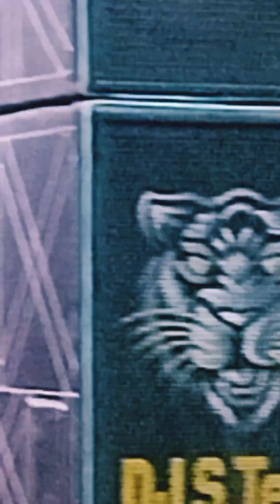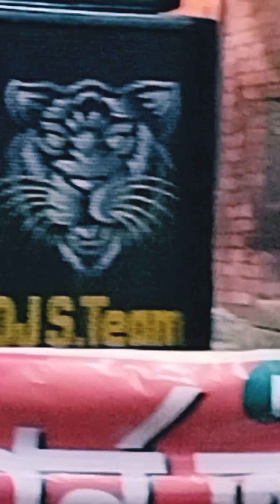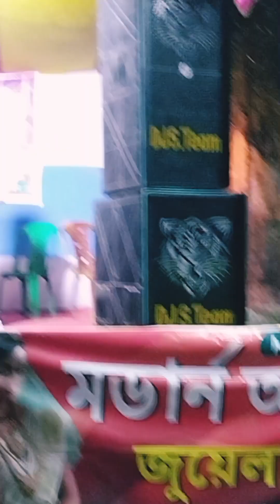Yeh Dosti Hum Nahi Todenge - Full Live Concert - Diwali Special - Dikasmin Sutradhar & Arsad Ali